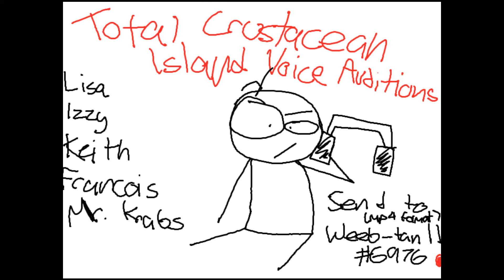Total Crustacean Island VOICE ACTORS WANTED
Send auditions to Weeb-tan III#6976 (DISCORD)

CHARACTERS NEEDED:

Lisa

Izzy

Keith

Francois

Mr. Krabs

Happy voice-ing i guess.